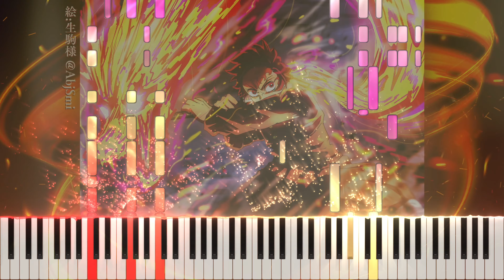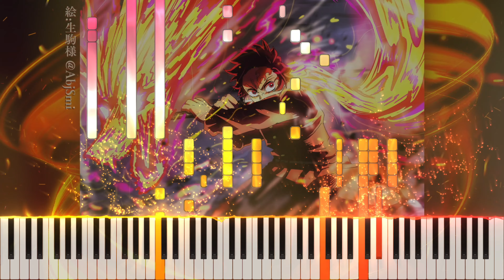【ピアノ上級-チュートリアル】ヒノカミ神楽のテーマ/ Dance of the Fire God - Advanced Piano 【鬼滅の刃】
ヒノカミ神楽の曲をピアノ上級用にアレンジしました

素敵なイラストは生駒様 @AbjSmi ご本人に許可を頂き、お借りしました。
転載・加工・スクショ禁止です。ご理解の程よろしくお願い致します。